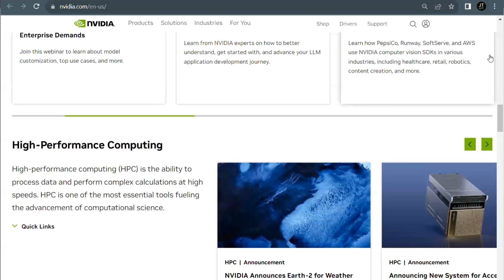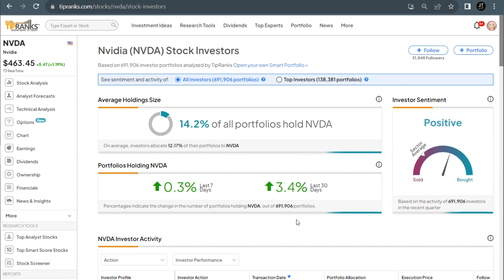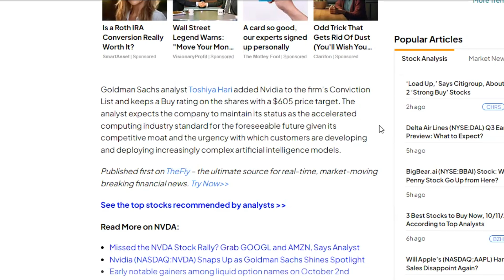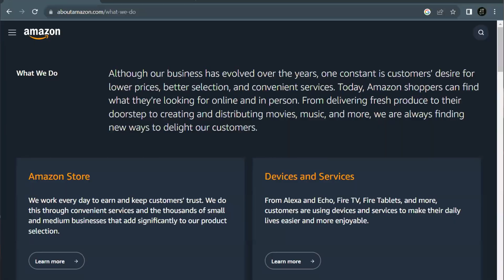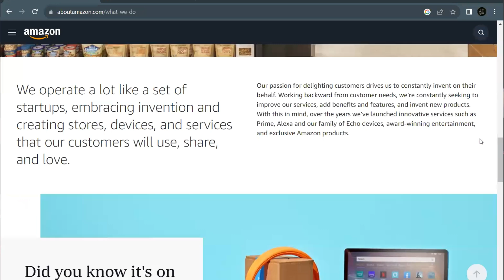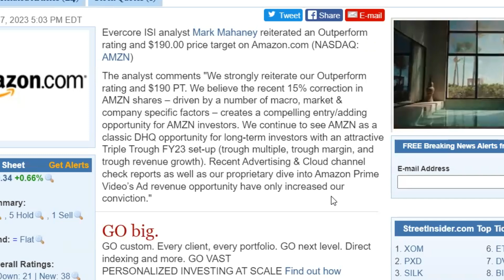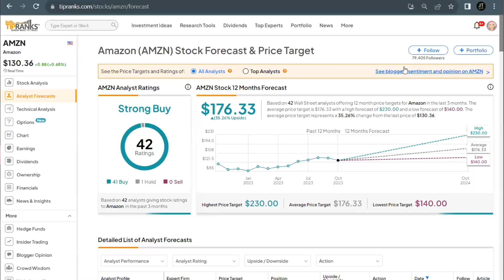Tons of 'BUY' Ratings Pour In on 2 Tech Giants Ahead of Earnings!! More Growth Ahead?!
These 2 tech stock titans are picking up a lot of 'buy' ratings from Wall Street Analysts lately, ahead of the upcoming earnings reports!! Is there more growth potential ahead for these tech stocks?!

00:00 Intro
00:54 NVDA
04:31 AMZN

Stocks:
Nvidia (NVDA)
Amazon (AMZN)